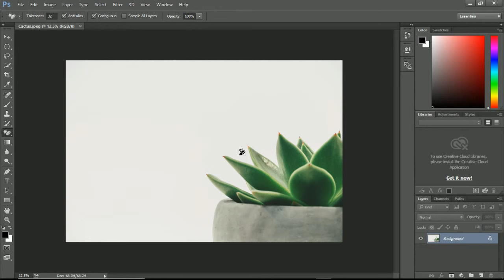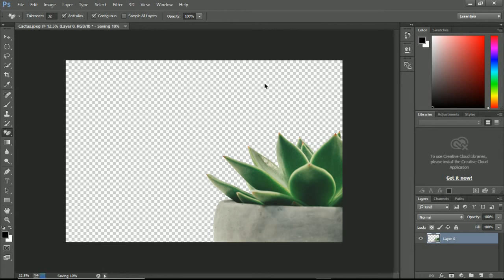Remove background from image Photoshop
How to remove background in Photoshop CS6 in just 2 minutes | Photoshop Tutorials.